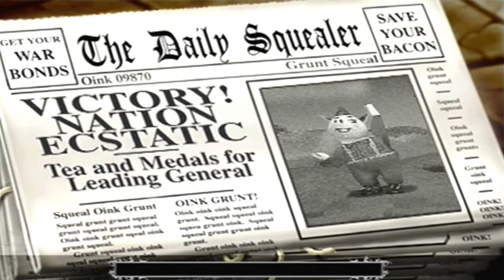Let's Play Hogs Of War Part 3 Trench Warfare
In an introduction by the commanding general, I. P. Grimly, a pig shaped collection of islands located in the South Pigsific Ocean known as Saustralasia has been found to be a rich source of swill that is described as the "life blood of pigs", that who ever controls the swill controls the world thus leading to all nations engaging in an all out war to conquer the region. Under the supervision of I. P. Grimly, the player's chosen national squadron battles through each of Saustralasia's five main regions; Hogshead, Saustralia, Trottsville, Bellyopolis and Arstria.